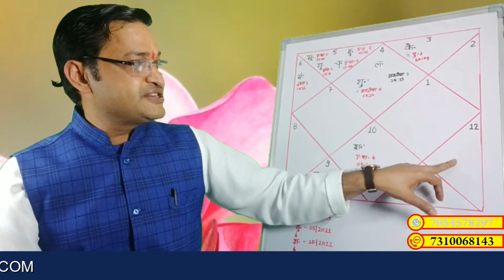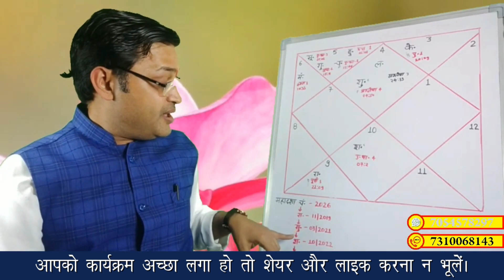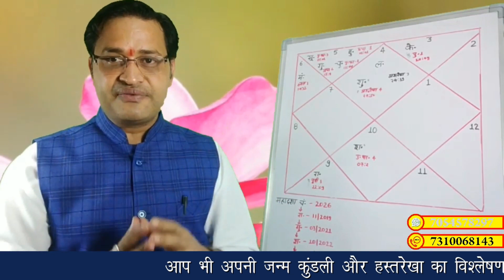(इस अवस्था मे राहु बनाता है राजयोग ) (guru or rahu ka sambandh rajyog karak )